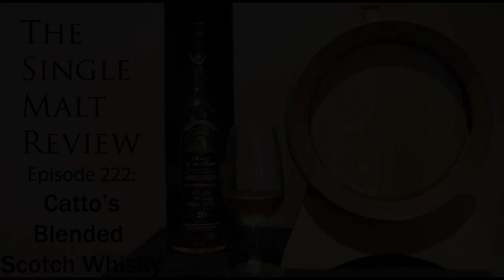Catto's Blended Scotch Whisky: The Single Malt Review Episode 222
Catto's is the second earliest (licensed) blended Scotch whisky on record.  Although the form it takes today is most likely radically different to anything resembling the original.  Still, it remains a very serviceable blended Scotch whiskey in the budget category.